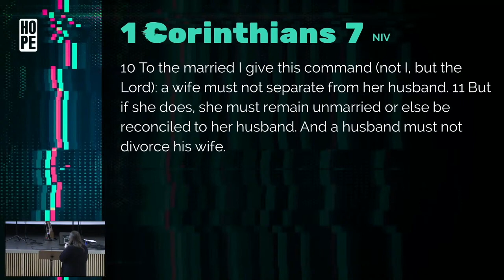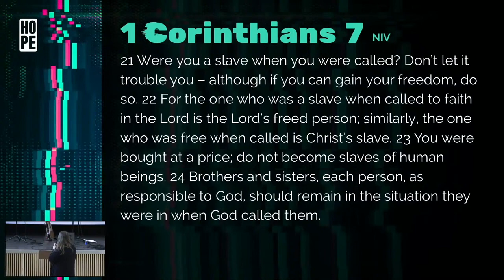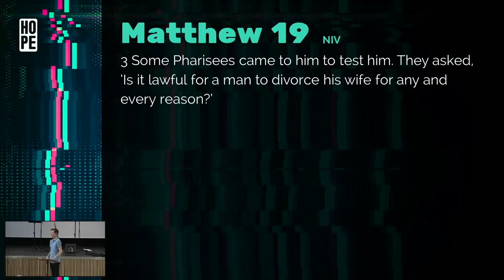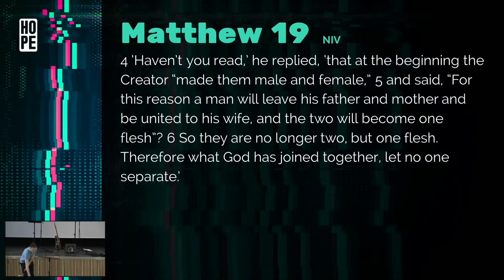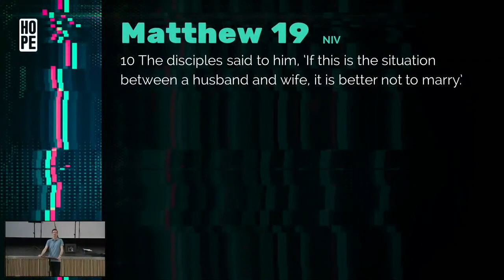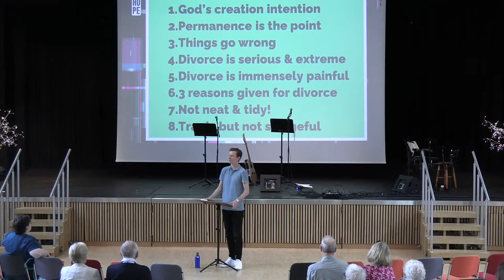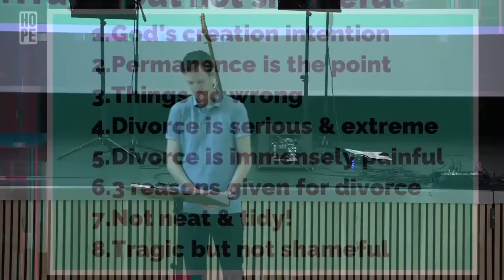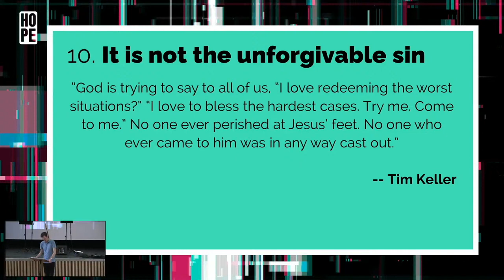Distinct // 10. What about divorce?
Adam continues our series, 'Distinct', going through 1 Corinthians.